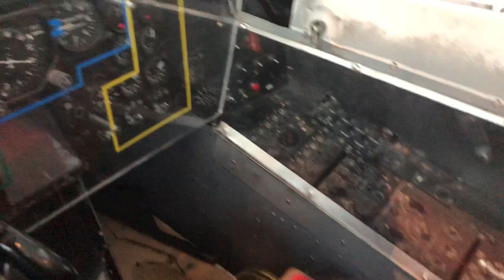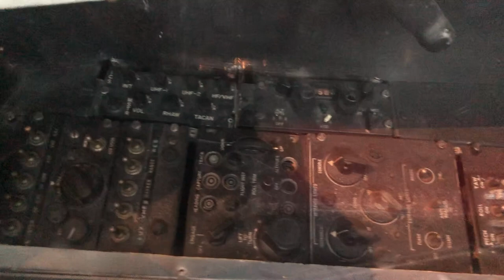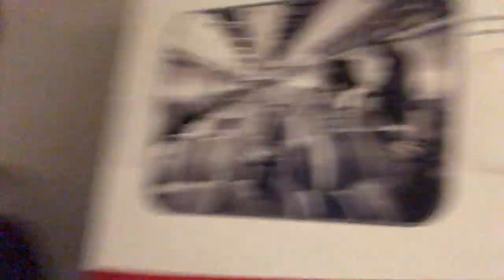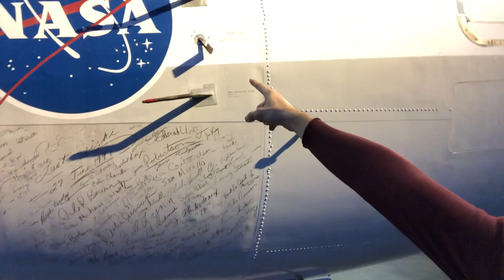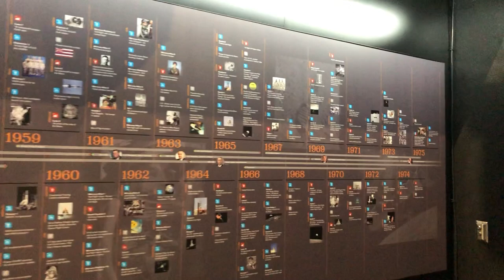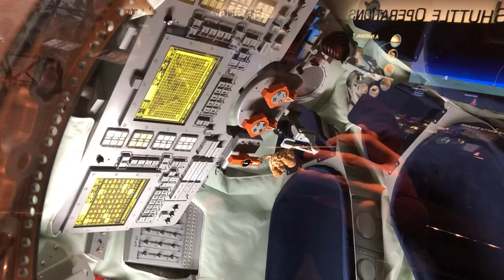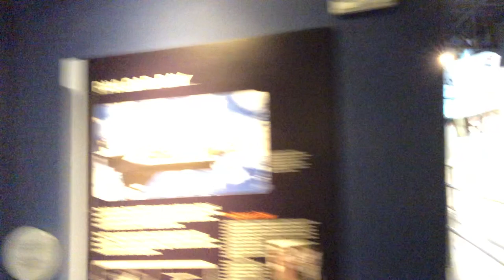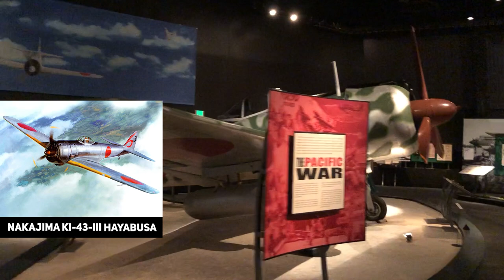VISITE DU PLUS GRAND MUSÉE PRIVÉ D'AVIATION AU MONDE à Seattle : Blackbird, navette spatiale, F14...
Lors de mon dernier voyage à Seattle en décembre 2019, j'ai pu retourner au Museum of Flight, le plus grand musée d'aviation privé du monde, avec une collection incroyables d'appareils civils et militaires magnifiquement mis en valeur ! Blackbird, F14, Harrier, navette spatiale, Huey, module lunaire, Boeings et Concorde... j'espère que cette visite vous plaira !